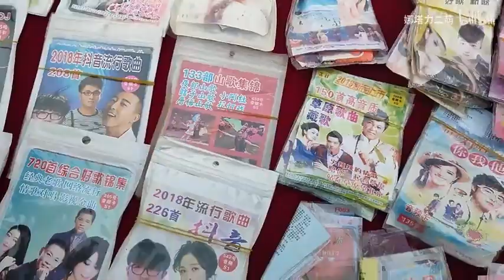Xi 'an 2P - Datang Lotus Garden + market + Terracotta Warriors and Horses Huaqing Pool +